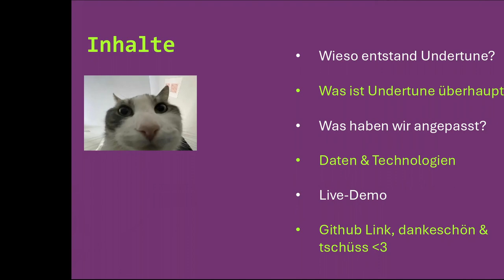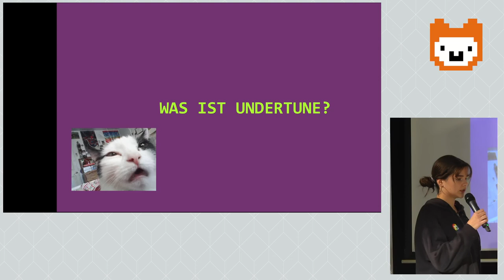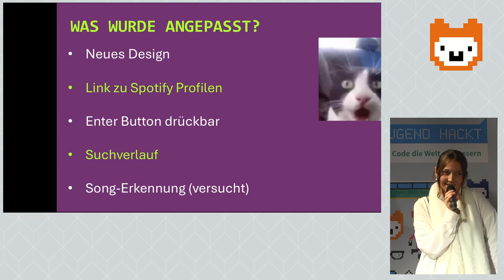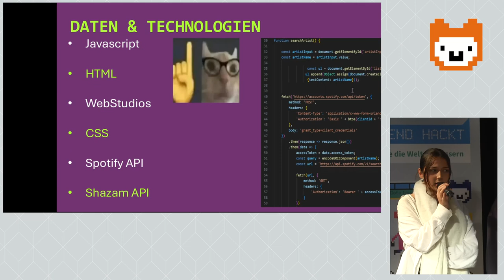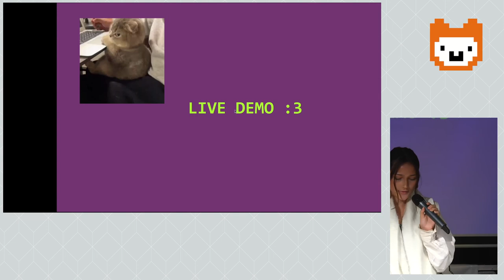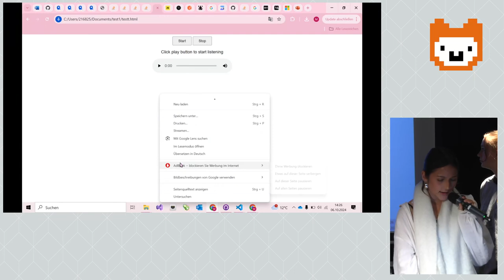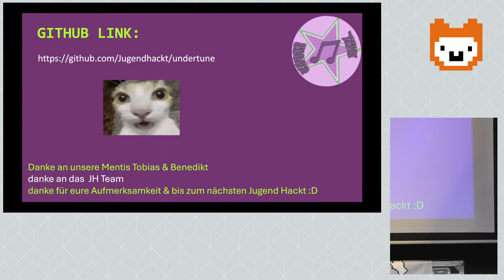UnderTune | Jugend hackt Berlin 2024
Lu, melly, Joel, Ile